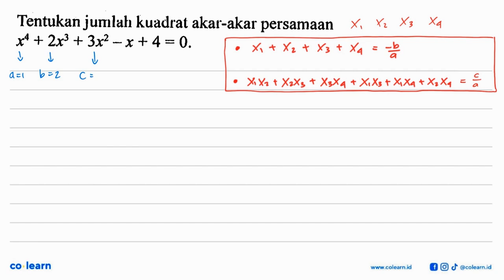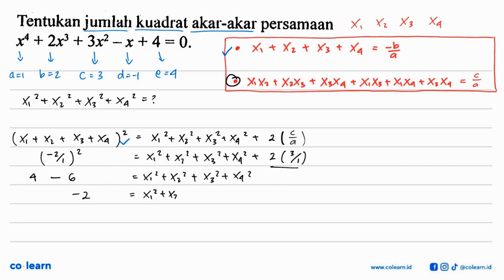Tentukan jumlah kuadrat akar-akar persamaan x4 + 2x + 3x2 _ x + 4 = 0.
Topik atau Materi: Teorema Faktor - Polinomial - ALJABAR - Matematika Kelas 11 SMA - K-13 Revisi

Sumber Soal: Matematika Peminatan Kelas 11, K-13 Revisi, SS, 2016 , Sewu

00:00 : Bedah Soal
01:00 : Konsep, rumus dan pengertian Teorema Faktor
01:18 : Langkah penyelesaian soal
01:09 : Jawaban akhir
01:39 : Penutup